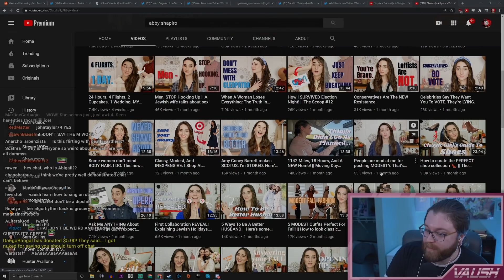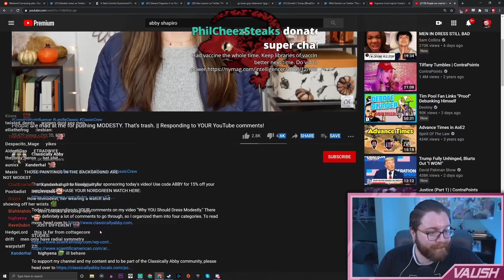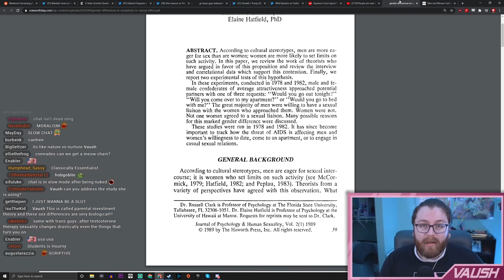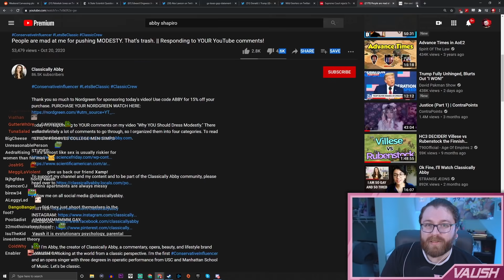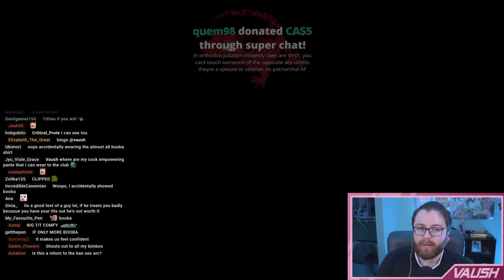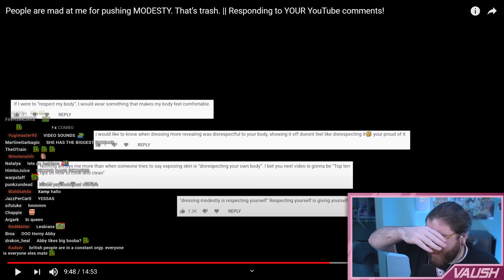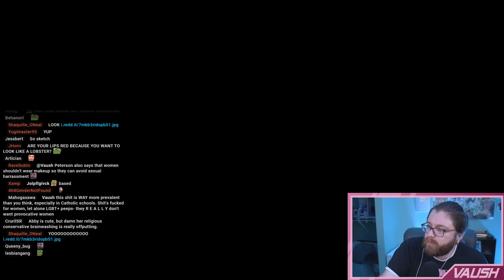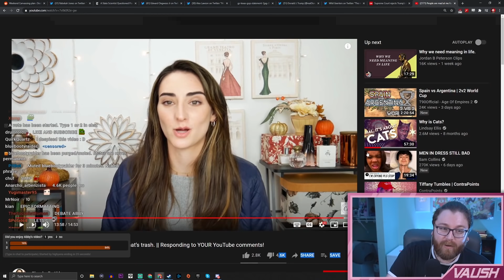Showing Skin in Public? Abby Shapiro is VERY Disappointed